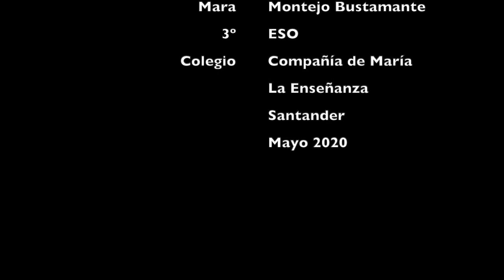Máquina efectos encadenados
Challenge CantabRobots 2020